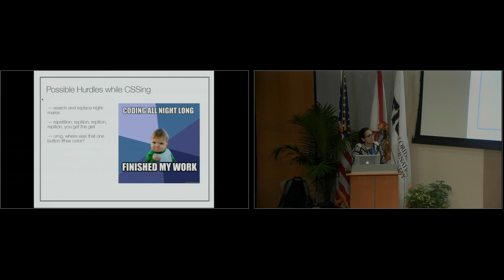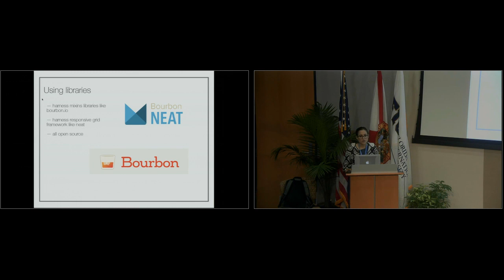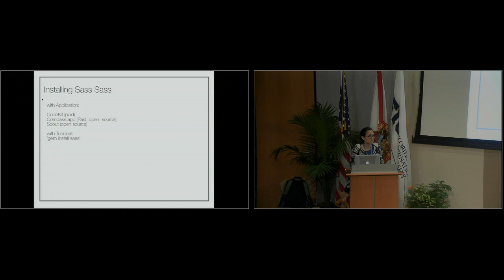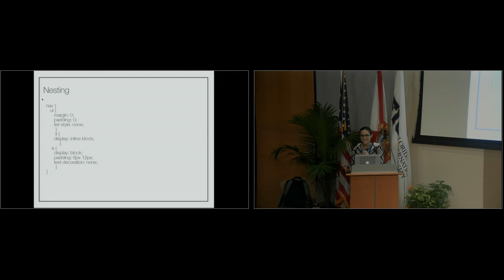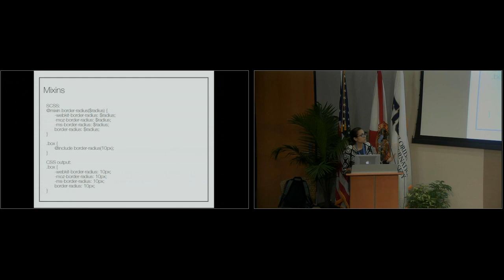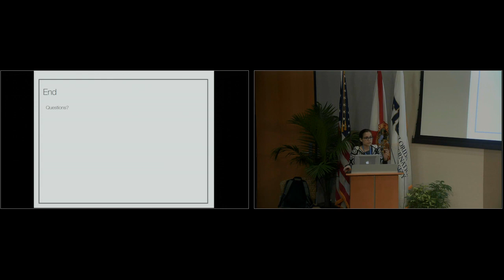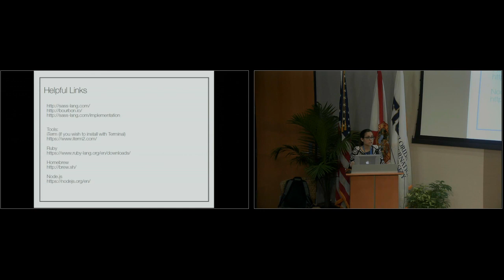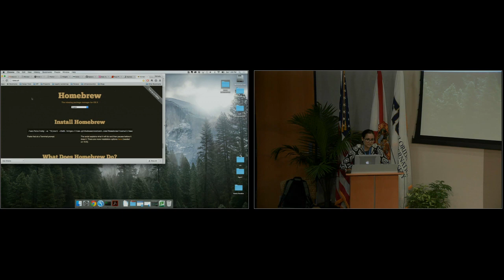Michelle Marin: Sassify Web Development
A basic overview on sass, why use it, how it can save time and prevent errors with ‘search and replace’ alternative, and how to use variables and pre-made mixins in projects.